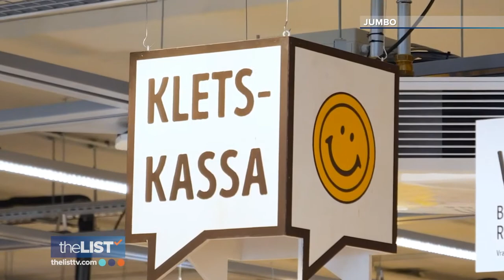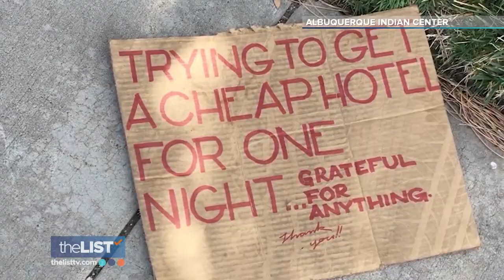Kindness Wins: Chat Checkouts, the Rescued Food Market, and the Tiny Home Village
Acts of kindness are happening every day all over the world, and today we're highlighting three of them!